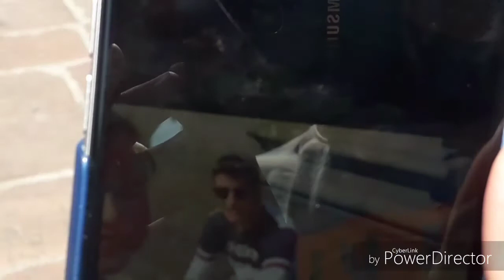SCAMBIARE PERSONE NORMALI CON VIP